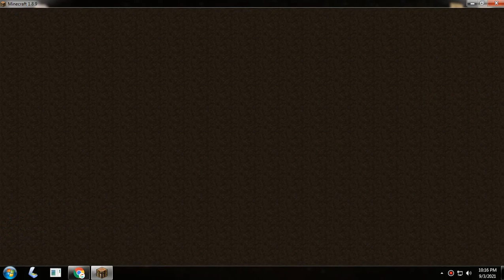#2 redesky i make my island (India)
/visit sub4classicgamer
ip - redesky.gg